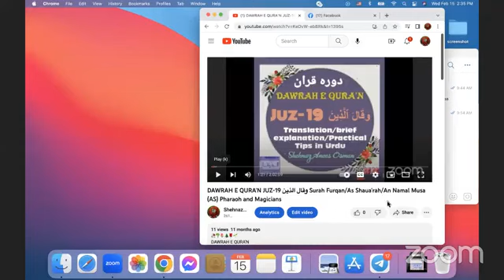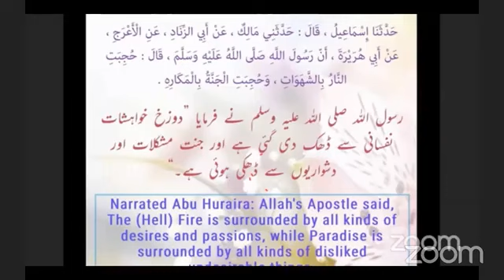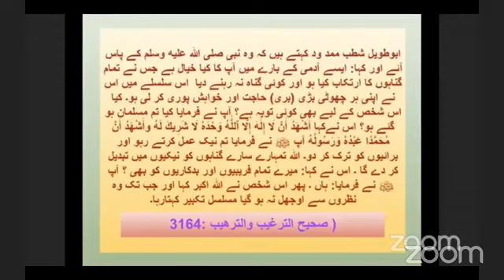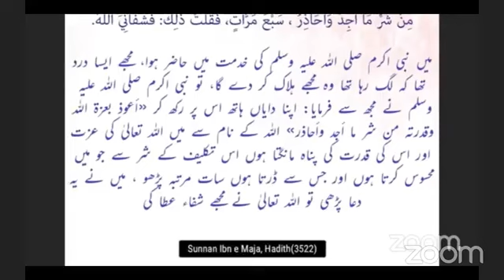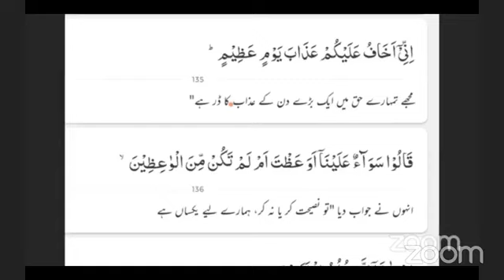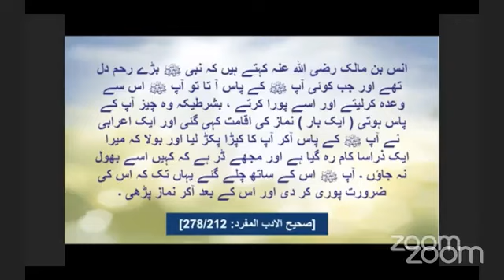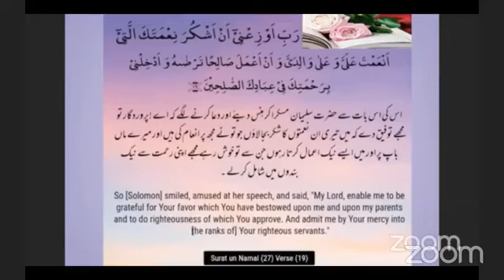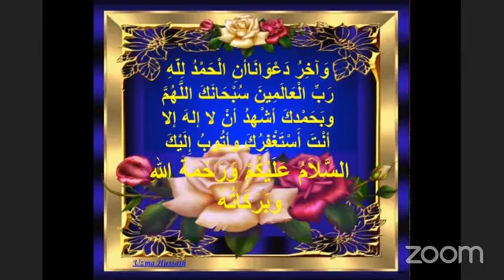DAWRAH E QURA'N JUZ-19 وقال الذين Surah Furqan/As Shaua'rah/An Namal Musa (AS) Pharaoh and Magicians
DAWRAH E QURA'N
JUZ - 19, دوره قرآن، وقال الذين
Surah Al Furqan talks about two regrests of people and results of
Leaving Qura'n, bitter and sweet water oceans.
Surah As Sha'ura سوره الشعراء speaks about the Miracles of Musa (AS), Pharaoh and Magicians,
Surah An Namal speaks about Miracles of Sulaimon (AS) and Queen of Saba and her ppl used to worship Sun and about housefly مكهى